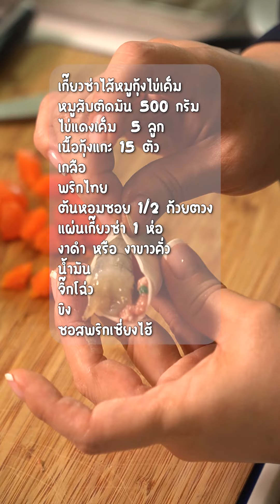แจกสูตร และวิธีืทำ เกี๊ยวซ่าไส้หมูกุ้งไข่แดงเค็ม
🥟เกี๊ยวซ่าไส้หมูกุ้งไข่แดงเค็ม🐷🦐🥚
อร่อย😘กรอบนอกนุ่มใน
ไส้เค็มหวานกลมกล่อม👍

หมูสับติดมัน 500 กรัม
ไข่แดงเค็ม 5 ลูก
เนื้อกุ้งแกะ 15 ตัว
เกลือ
ต้นหอมซอย 1/2 ถ้วยตวง
แผ่นเกี๊ยวซ่า 1 ห่อ
งาดำ หรือ งาขาวคั่ว
จิ๊กโฉ่ว
ขิง
ซอสพริกเซี่ยงไฮ้
เครื่องหมักหมู
ซีอิ๊วขาว มาดามตวง1 ช้อนโต๊ะ
น้ำมันหอย มาดามตวง 1 ช้อนโต๊ะ
ซอสปรุงรส  มาดามตวง 1/2 ช้อนโต๊ะ
แป้งมันฮ่องกง 2 ช้อนโต๊ะ
น้ำที่ไว้ทอดเกี๊ยว
น้ำ 1 ถ้วย

สั่งเลย เซ็ทคู่ครัว มาดามตวง
LINE@: @madametuang
Shopee / Robinhood ค้นหาชื่อร้าน Rosemary by Madame Tuang
💥วิลล่า ซุปเปอร์มาร์เก็ต 10 สาขาใน กทม
⚡️Gourmet market ใน สยามพารากอน , เอ็มควอเทียร์ ,เดอะมอลล์ 17 สาขา ทั่วประเทศ
⚡️Foodland ทุกสาขา
⚡️Rimping 8 สาขา.

King's Stella Vegga ผลิตภัณฑ์ล้างผัก และ ผลไม้ จากธรรมชาติ 100% ล้างสารตกค้างออกได้สูงสุด 𝟗𝟎%*
🌱สารสกัดจากว่านหางจระเข้ ช่วยผัก และผลไม้ให้สดยาวนานยิ่งขึ้น และชะลอการเกิดเชื้อรา
🌽 สกัดจากข้าวโพด อ่อนโยนต่อผิวหนัง ไม่แพ้ ไม่มีสารตกค้าง
🦠ช่วยกำจัดเชื้อโรคไข่พยาธิได้อย่างมีประสิทธิภาพ และสารพิษตกค้างอื่นๆ
♻️เป็นมิตรต่อสิ่งแวดล้อม สามารถย่อยสลายได้โดยธรรมชาติ
👪ปลอดภัยเพื่อสุขภาพที่ดีของคุณ และทุกคนในครอบครัว
🛒พร้อมจำหน่ายแล้ววันนี้ ตามไปช้อปกันได้ที่